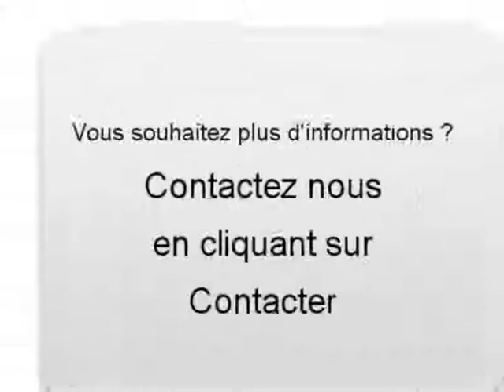Achat Vente une Volkswagen Golf V Le Blanc Mesnil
A vendre à  Le Blanc Mesnil  Occasion automobile Volkswagen Golf V de 150000 Km.
automobile occasion Autoenvideo : Achat Vente une Volkswagen Golf V  Le Blanc Mesnil  Seine-Saint-Denis